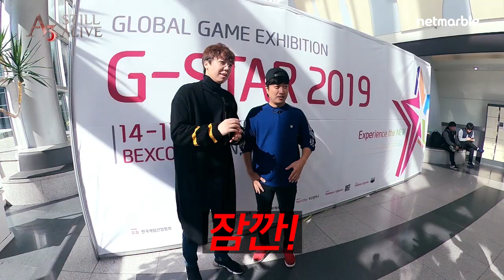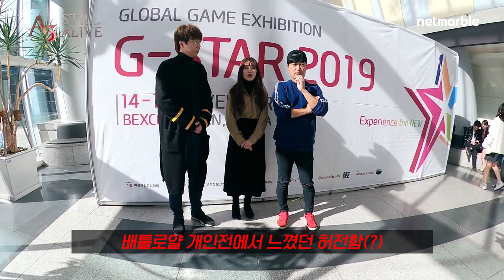[지스타2019] 오픈 전부터 대기열 폭발인 게임이 있다?!!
김기열, 정명훈, 초순이 넷마블 A3:스틸얼라이브 부스에 떴다!
과연 세 사람은 배틀로얄 100만 원 미션에 성공했을까요?
영상으로 직접 만나보시죠!